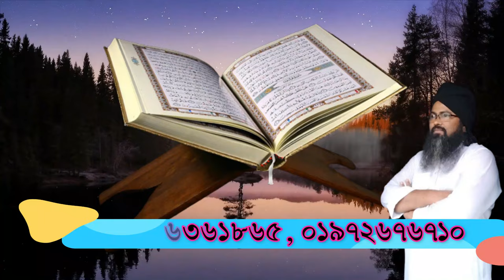মৃত কোরআনকে জীবিত খুজে বের করলেন ,,mrito qoran ke jibito koje ver korlen